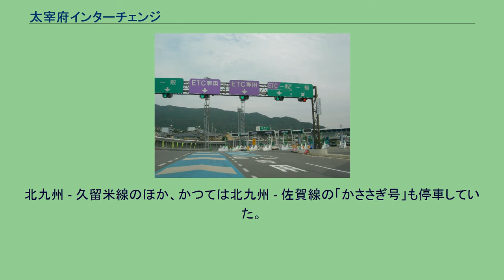太宰府インターチェンジ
太宰府インターチェンジ（だざいふインターチェンジ）は、福岡県太宰府市と大野城市にまたがる九州自動車道・福岡高速2号太宰府線のインターチェンジである。
太宰府市のほか、大野城市や福岡空港などへの最寄りインターチェンジとして機能している。
また鳥栖方面から福岡市へ向かうときに便利で、福岡市と九州各県を結ぶ高速バスのほぼ全ての便が経由するなど、通行台数が非常に多く、朝夕ラッシュ時や行楽シーズンは鳥栖方面から降りる車で渋滞が発生することがある。
筑紫野IC開業までは筑紫野市への最寄りインターチェンジでもあった。
鳥栖方面は当ICを境に交通量が急増し、久留米まで片側3車線区間となる。
福岡方面は片側2車線である。
鳥栖方面から当インターを起因とした渋滞が多発していたため、出口の改良が行われた。
（後述） 西日本高速道路九州支社道路管制センター・福岡県警察高速道路交通警察隊本隊が隣接している。
九州各地と福岡を結ぶ多くの高速バスやその他のマイカーなどに対応するため、ETC専用レーン、一般用レーンとも数が非常に多くなっている。
バス停留所を併設しているが、2016年3月26日に西鉄高速バスの北九州 - 久留米線が廃止され、停車する路線が消滅したため閉鎖されている。
北九州 - 久留米線のほか、かつては北九州 - 佐賀線の「かささぎ号」も停車していた。
なお、北九州 - 熊本線「ぎんなん号」や北九州 - 長崎線の「出島号」は通過していた。
（前後の宇美バスストップ・基山パーキングエリアには停車。）